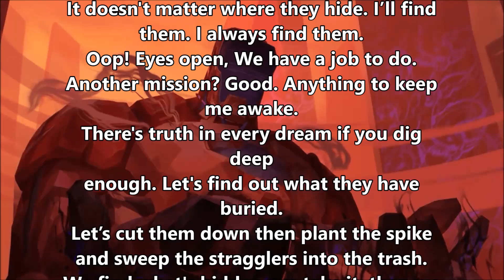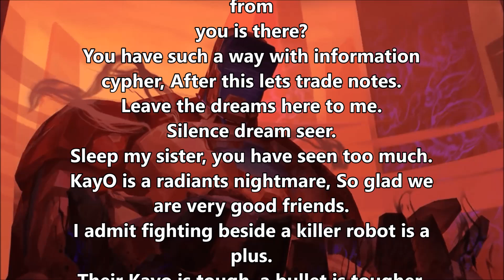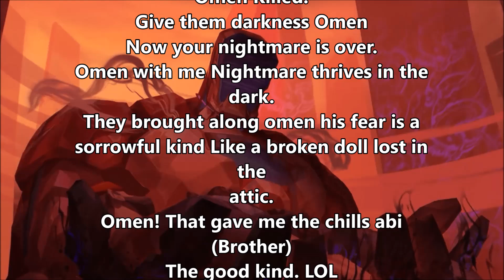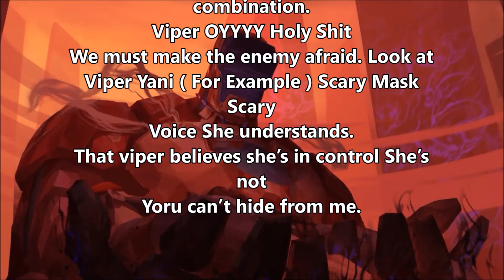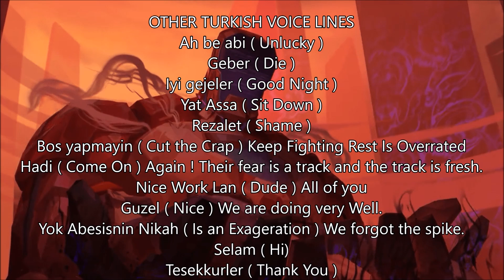All FADE Voice Lines ( Subtitles & Translations) // VALORANT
In this video, We have all the voice lines of the new agent FADE.

SOME TURKISH VOICE LINES TRANSLATED
Ah be abi ( Unlucky )
Geber ( Die )
Iyi gejeler ( Good Night )
Yat Assa ( Sit Down )
Rezalet ( Shame )
Bos yapmayin ( Cut the Crap ) Keep Fighting Rest Is Overrated
Hadi ( Come On ) Again! Their fear is a track and the track is fresh.
Nice Work Lan ( Dude ) All of you
Guzel ( Nice ) We are doing very well.
Yok Abesisnin Nikah ( Is an Exaggeration ) We forgot the spike.
Helal (Nice) Cypher there is no hiding from you is there?
They think they can steal from us? Hadi lan (Come on) this is funny.
Omen! That gave me the chills abi (Brother) The good kind. LOL
Selam ( Hi)
Tesekkurler ( Thank You )